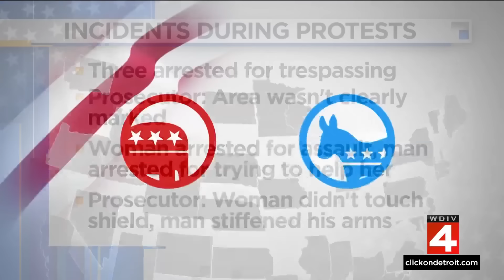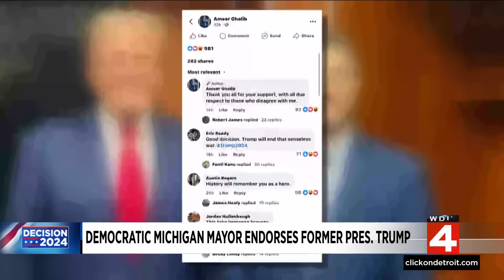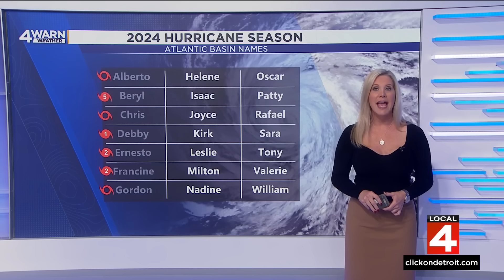Local 4 News at 11 -- Sept. 23, 2024